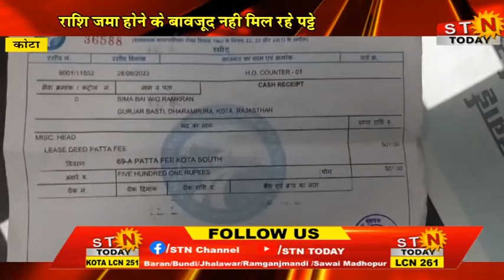STNTODAY 14 Aug.24 @ कोटा - पट्टा वितरण को लेकर उलझन बरकरार